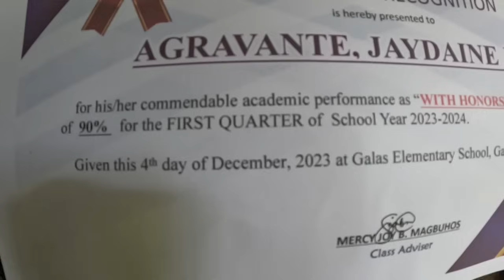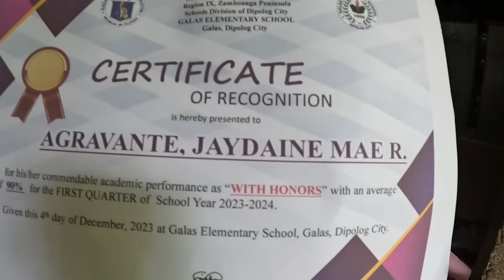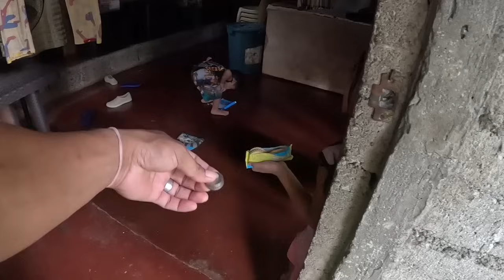NANAY SOWEIRD TUWANG TUWA SA 90% AVERAGE ANG GRADES NI MADY